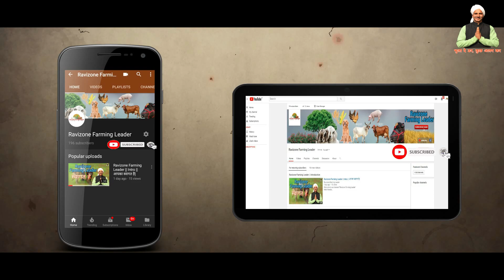Excellent Mahindra Rotavator | सस्ते व जबरदस्त रोटावेटर | Demo price and subsidy in india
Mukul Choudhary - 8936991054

videos Type 👇🏻
Mushroom Farming
Machinery of Agriculture
Goat Farming
Poultry Farming
Pig Farming